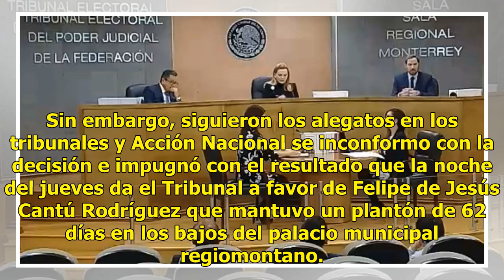Tribunal Electoral confirma triunfo del PAN en Monterrey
Por mayoría, la Sala Regional del Tribunal Electoral del Poder Judicial de la Federación acordó revocar la constancia de mayoría al priista Adrián de la Garza y regresarle a Felipe de Jesús Cantú, del Partido Acción Nacional el triunfo en la Alcaldía de Monterrey y ratificó el triunfo en Guadalupe p...